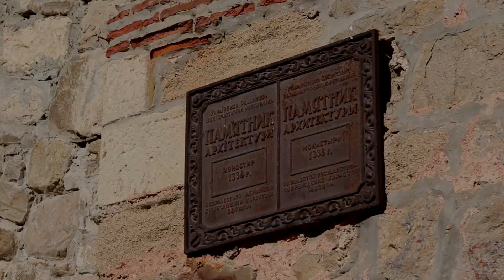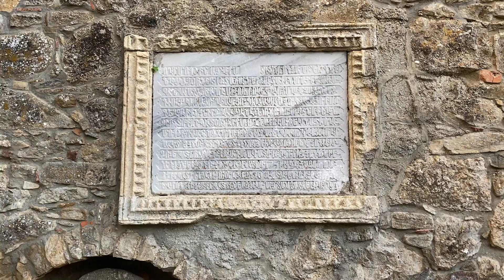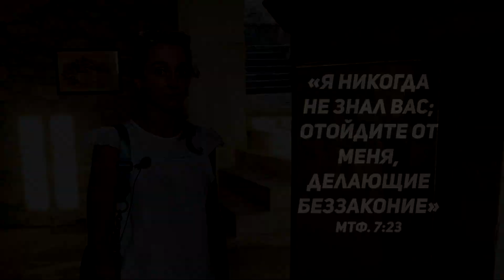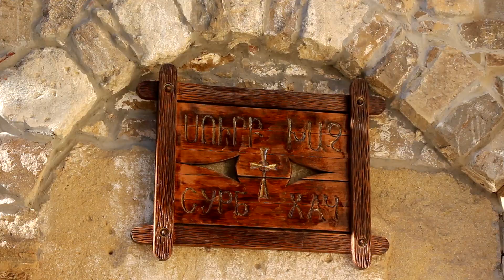СУРБ-ХАЧ - армянский монастырь I СТАРЫЙ КРЫМ I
Мы отправляемся в город Старый Крым, чтобы посетить одну из местных достопримечательностей – старинный Армянский монастырь Сурб-Хач.

Сооружение впечатляет не только архитектурным величием, природным окружением, но и ощущением того, насколько богато историческими событиями это место. Монастырь был основан в середине 14-го века, когда из Армении в Крым мигрировало местное население. Он пережил разные вехи истории

👉 Смотрите другие видео: проповеди христианские на этом канале